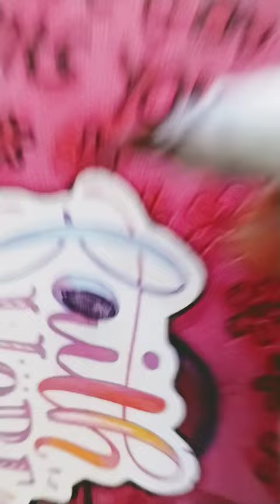September 27, 2023